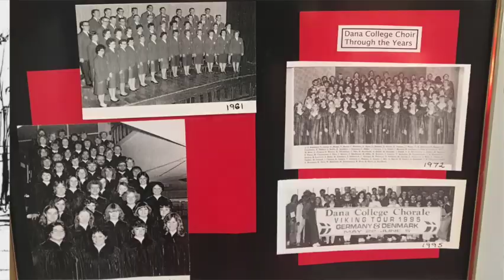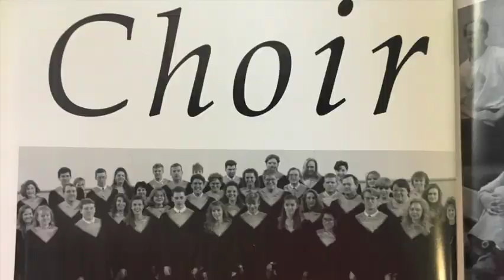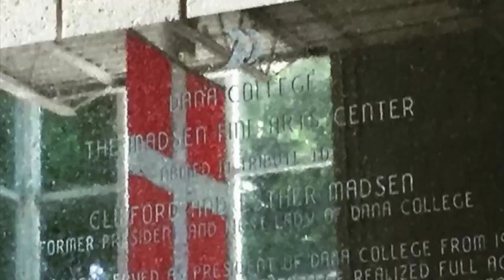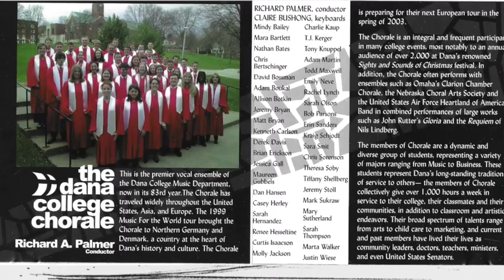You Are the New Day by the Dana College Chorale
Recorded in 2003 in celebration of the tour to Denmark/Germany at St. Cecilia's Cathedral in Omaha, NE.
Arr. by Dr. Richard Palmer